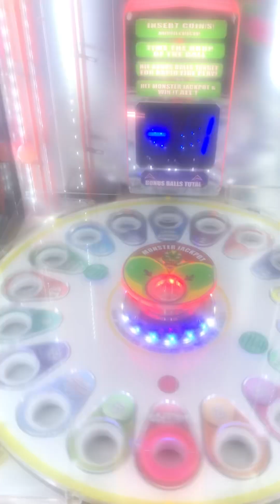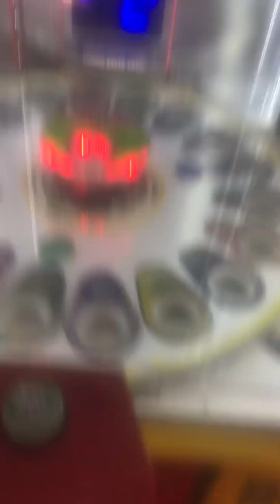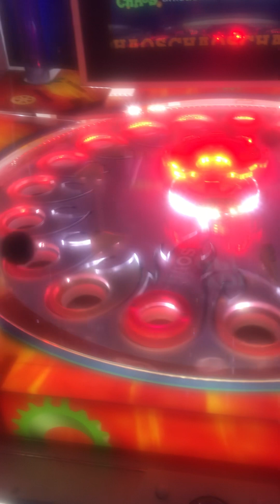Back playing some arcade games at the enchanted castle arcade